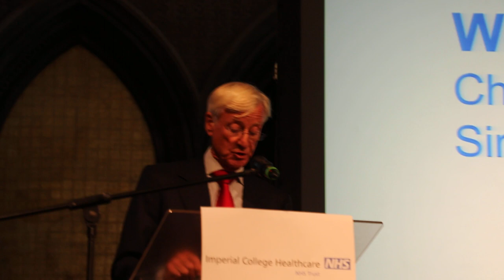Chairman's welcome and introduction- Sir Richard Sykes, Imperial NHS Trust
Imperial NHS Trust 13/09/2017 - Annual General meeting

“Deeply flawed hospital plans must be halted immediately” says Michael Mansfield QC

Landmark report says plans threaten fundamental principles of the NHS and provide “no realistic prospect of achieving good quality accessible healthcare for all.”
One of the country’s biggest hospital shake-ups is deeply flawed, likely to exacerbate a deteriorating situation, a threat to the fundamental principles of a universal NHS and should be halted immediately, according to a landmark report from the Independent Healthcare Commission chaired by Michael Mansfield QC.
NHS North West London’s Shaping a Healthier Future (SaHF) programme has already seen the hugely controversial closures of two A&E departments, at Hammersmith and Central Middlesex hospitals and the closure of Ealing maternity unit. Further downgrading of Ealing hospital is planned, along with the closure and sale of the majority of Charing Cross hospital site.
The Independent Commission also uncovered shocking details of spiralling management and consultancy costs. At the same time, a crisis is developing in emergency services, with GP services clearly failing to meet demand across the region, contributing to a crisis in A&E performance.